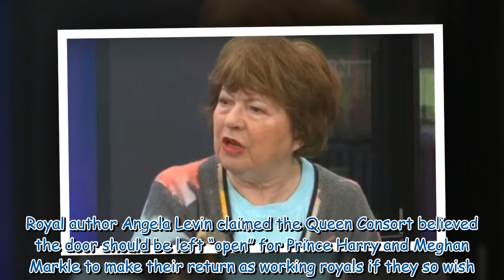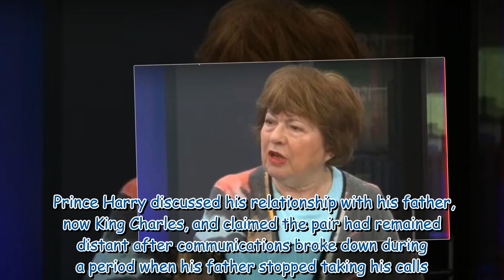Camilla tipped to help Harry and Meghan return to Royal Family